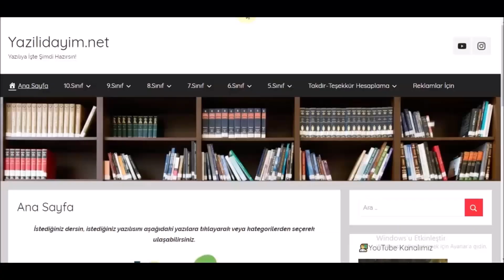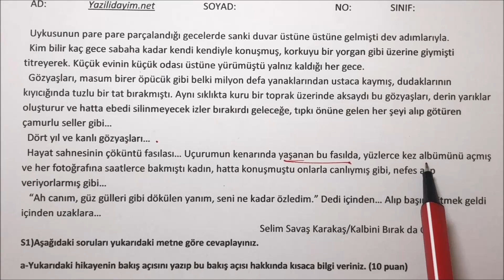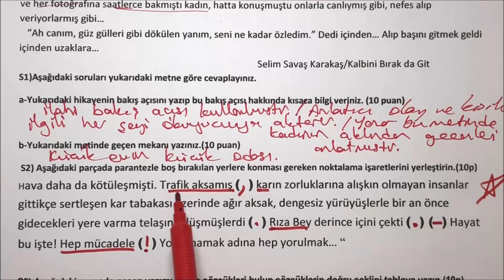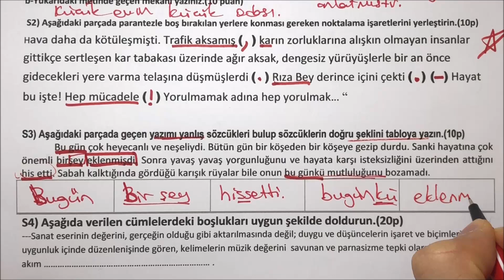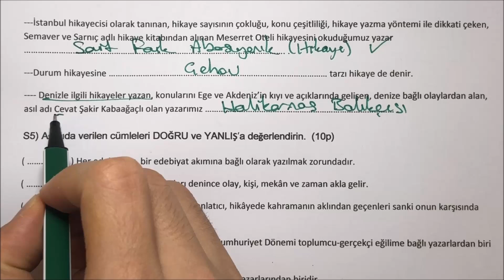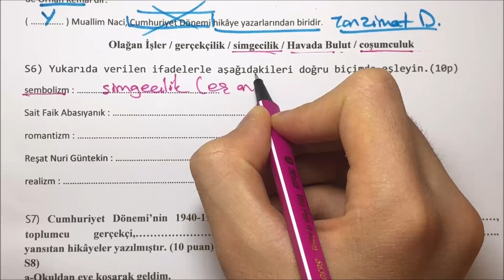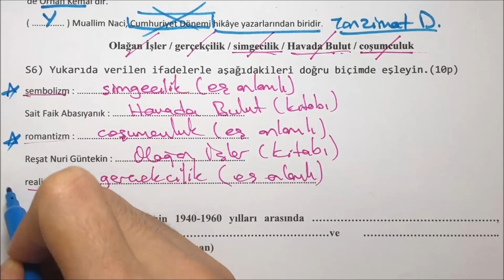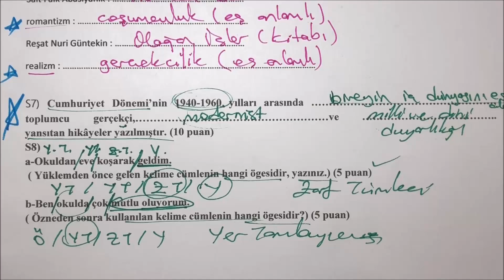11.Sınıf Edebiyat 1.Dönem 1.Yazılı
zorunlu reklam 11.sınıf edebiyat 1.dönem 1.yazılı
11. sınıf edebiyat 1. dönem 1. yazılı
11.sınıf edebiyat 1.dönem 1.yazılı
11.sınıf 1.dönem 1.yazılı edebiyat
11. sınıf 1. dönem 1. yazılı edebiyat

bugün sizlerle tüm liselere uygun ( fen lisesi anadolu lisesi imam hatip lisesi ) 11.sınıf edebiyat 1.dönem 1.yazılı sınav ını cevap landırdık.

11.sınıf edebiyat 1.dönem 1.yazılı,
11. sınıf edebiyat 1. dönem 1. yazılı,
11.sınıf 1.dönem 1.yazılı edebiyat,
11. sınıf 1. dönem 1. yazılı edebiyat,
11.sınıf fen lisesi edebiyat,
11.sınıf fen lisesi edebiyat 1.dönem 1.yazılı,
11.sınıf anadolu lisesi edebiyat,
11.sınıf anadolu lisesi edebiyat 1.dönem 1.yazılı,
11. sınıf anadolu lisesi edebiyat 1. dönem 1. yazılı,
11.sınıf edebiyat 1.dönem 1.yazılı,
11.sınıf 1.dönem 1.yazılı edebiyat,
11.sınıf fen lisesi 1.dönem 1.yazılı edebiyat,
11.sınıf anadolu lisesi 1.dönem 1.yazılı edebiyat,
11.sınıf imam hatip lisesi 1.dönem 1.yazılı edebiyat,
11.sınıf edebiyat,
11.sınıf edebiyat yazılı,
11.sınıf edebiyat sınavı,